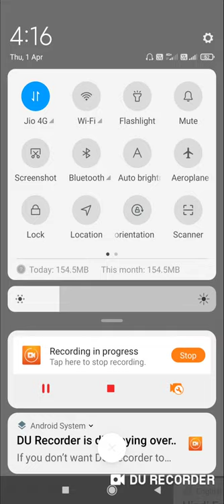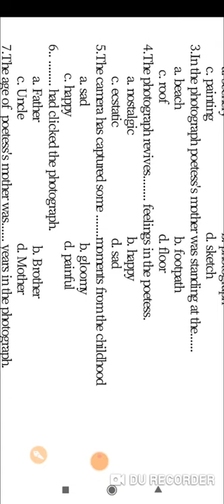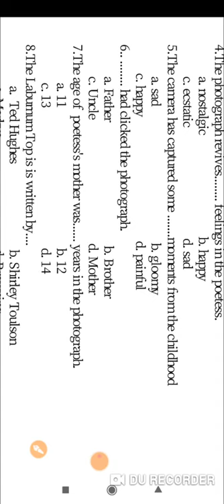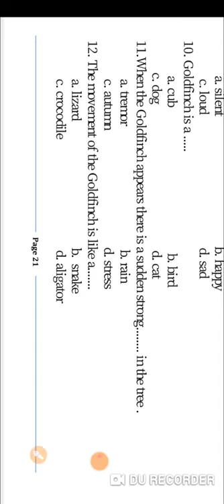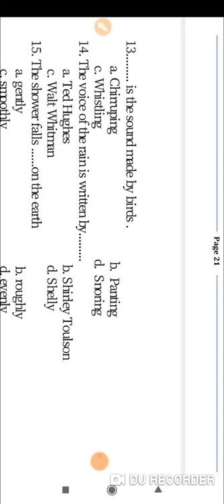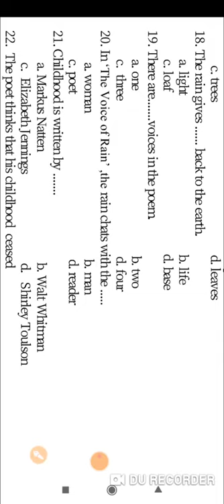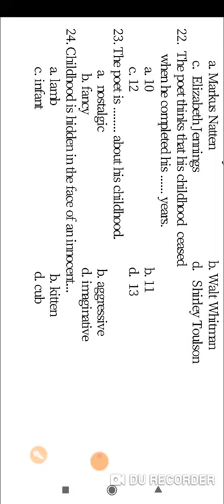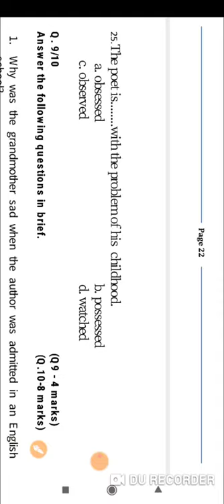multiple Ques. poetry कक्षा 11 वीं 2020-21.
objective. poem class 11th mp board  2020-21.